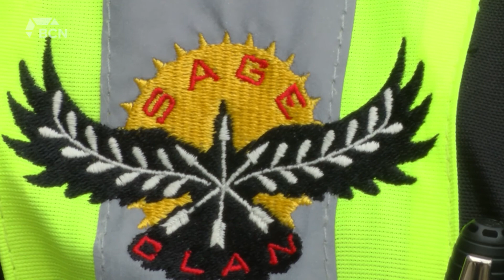SAGE Clan stresses the importance of wellness checks - March 25, 2021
Aired on: Thursday, March 25, 2021